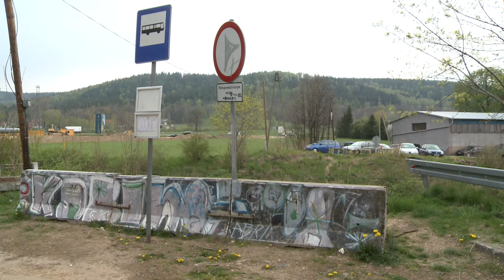Przetarg na budowę wiaduktu ogłoszony w Piechowicach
W Piechowicach został ogłoszony przetarg na budowę wiaduktu nad linią kolejową Jelenia Góra – Szklarska Poręba. Oferty można składać do 20 maja. Inwestycja dofinansowana jest z programu Polski Ład kwotą 9,5 mln złotych.